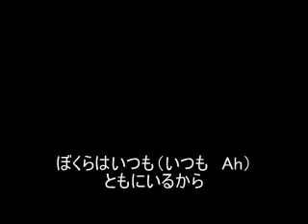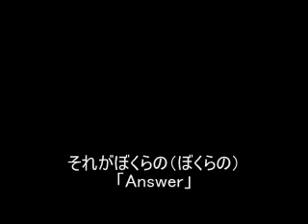Answer karaoke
説明